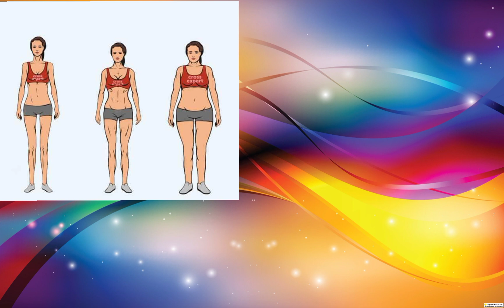Пропорції тіла людини